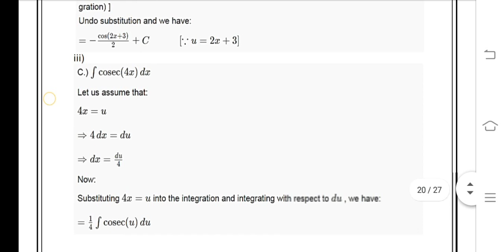BMTC 131 Ignou Solved Assignment 2020-21